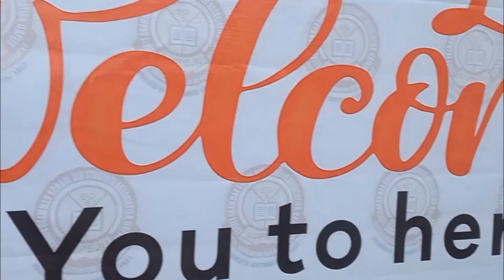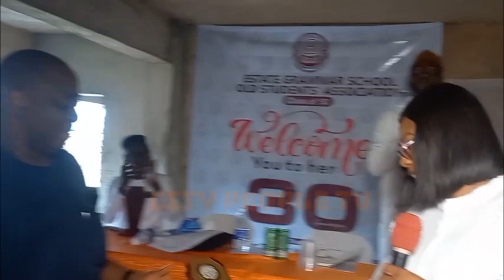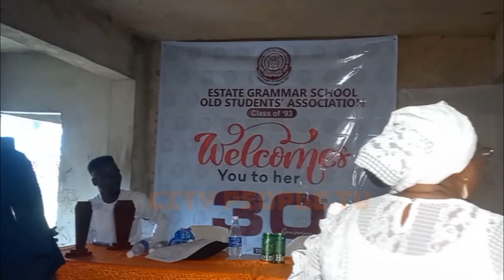Watch The Reunion Of Estate Grammar School Old Students Association Class Of 93